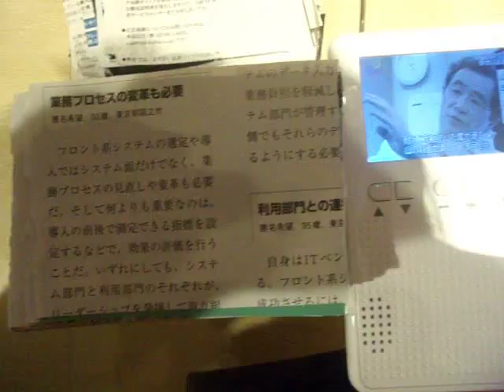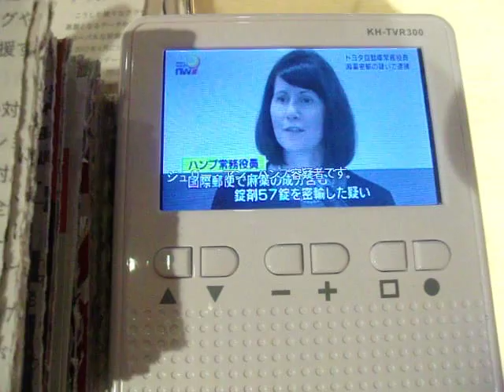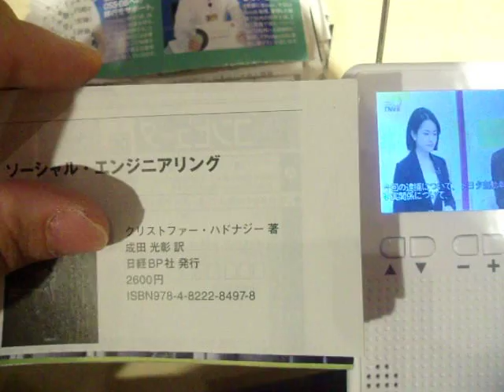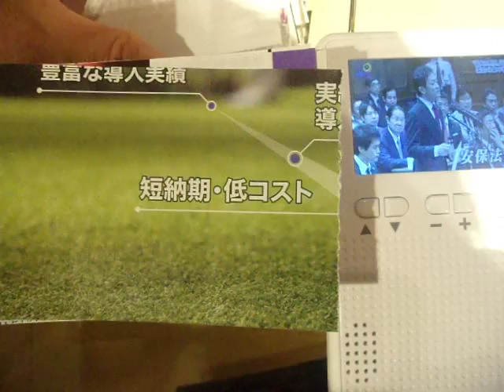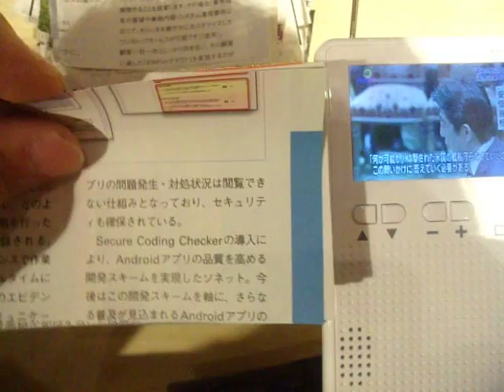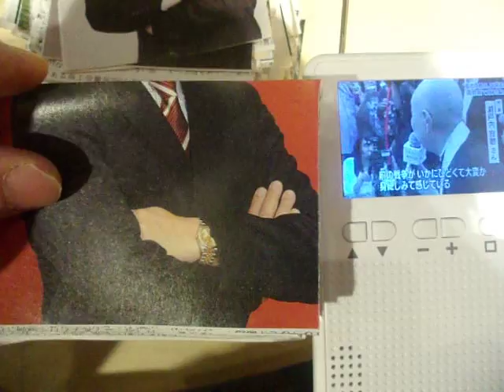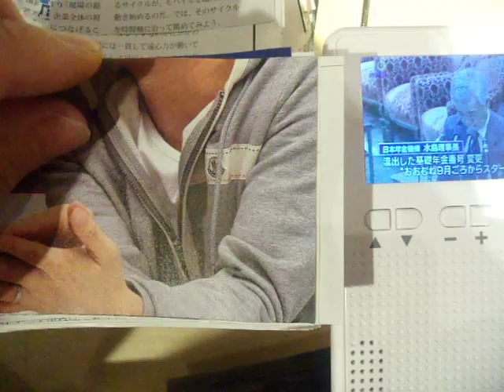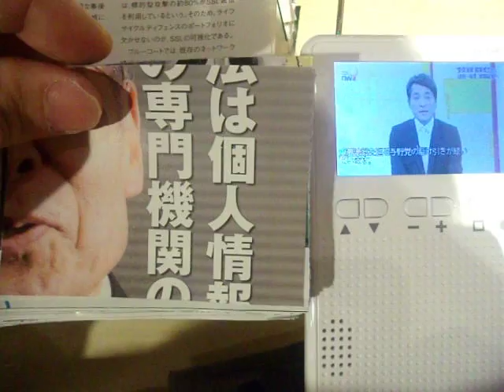GEDC4084 2015.06.18 yuzawaya ロッテリア 日経コンピューター 報道ステーション at ikebukuro Mr.children DAIKO bag